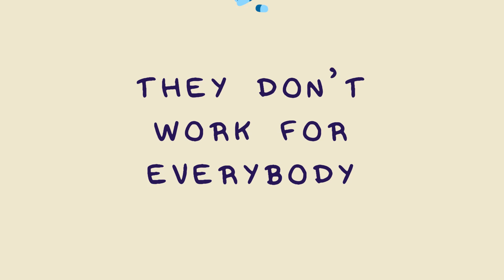HIV and the Prevention Landscape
The first study testing whether antibodies can prevent HIV infection in people. Learn more about the AMP Study at ampstudy.org

Video created by Fly Machine Picture Co.